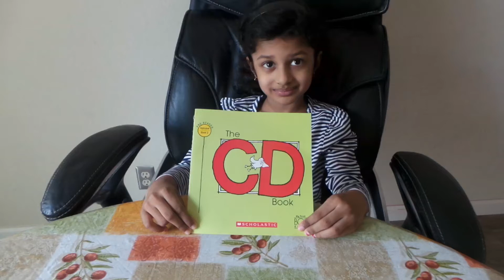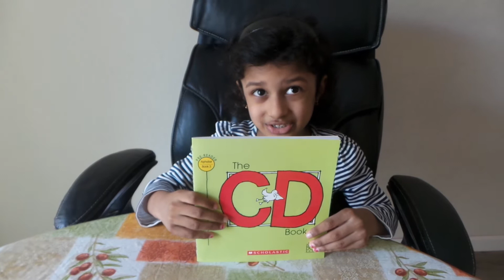Pre-Reader The CD Book for Kids | Learn for Kids (Ages 2 and above) | Bob Books